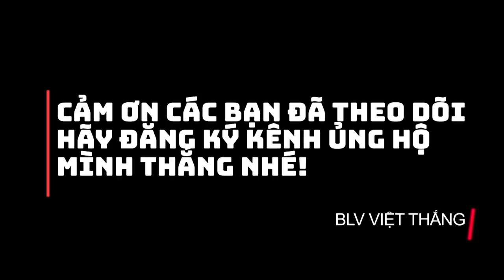Luân TV vs Tin Gáy To || Kèo Khó Cho Tin Gáy To Khi Đối Đầu Với Luân TV Người Chơi Hệ OneShot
© Bản quyền thuộc về BLV Việt Thắng
☞ Do not Reup
Trùm Cuối Free Fire